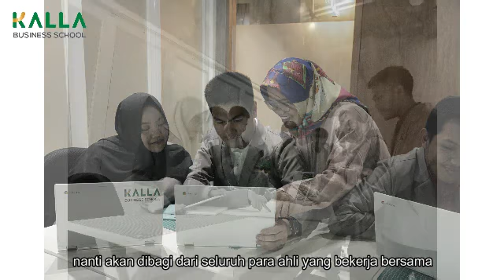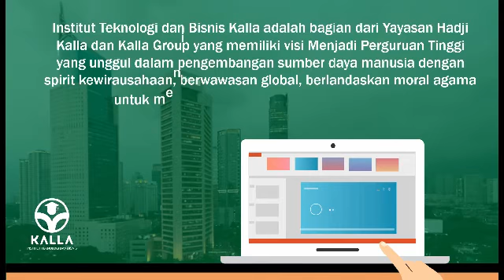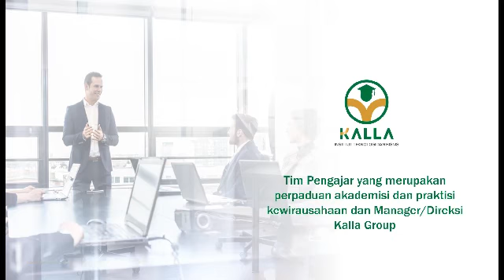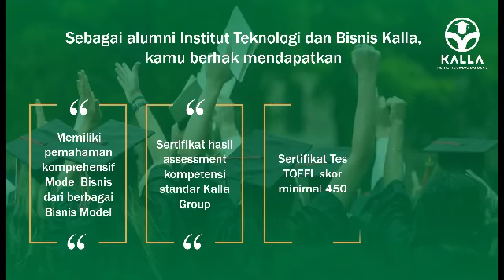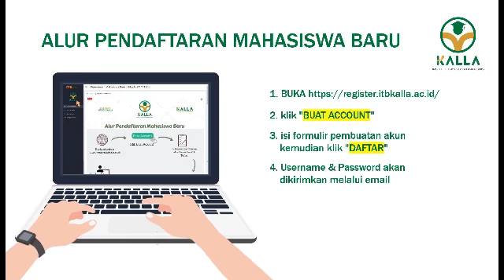Profile of Kalla Business School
Negara yang maju harus dibangun oleh 2 hal, yaitu pemerintah yang menyediakan lahannya dan swasta yang mendukung pembangunannya dengan terus berinovasi.
Dengan pengalaman Kalla Group dibidang swasta, Kalla Business School didirikan untuk memajukan jiwa-jiwa muda dengan mentransfer teori dan pengalaman perusahaan yang telah dilewati selama lebih dari 60 tahun.